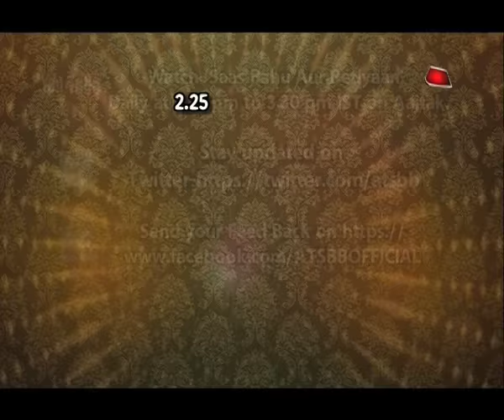Dayout with 'Mahakaali' aka Pooja Sharma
Watch the dayout with 'Mahakaali' aka Pooja Sharma